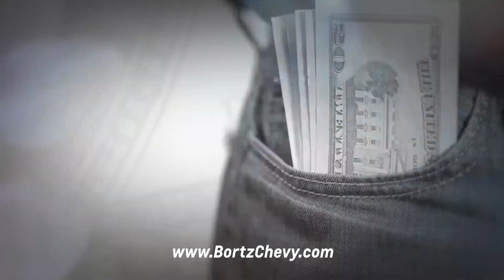Pocket full of Presidents event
Keep the presidents in your pockets this month at Bortz Chevrolet's Pocket Full of Presidents sales event!